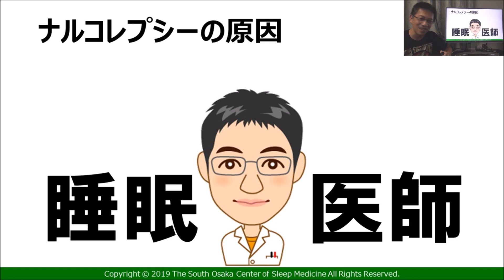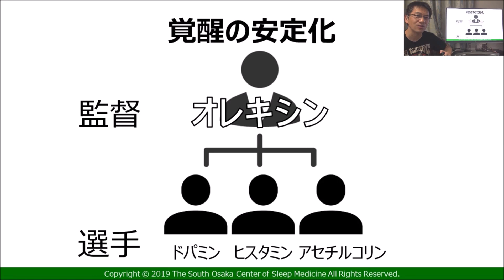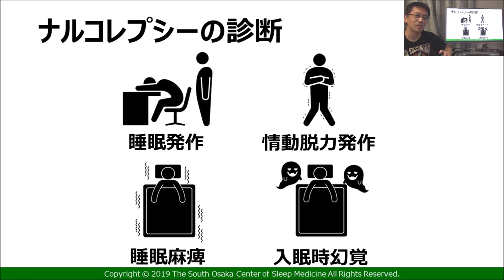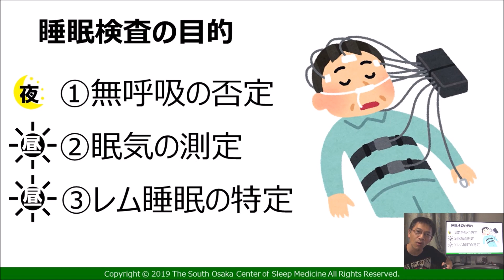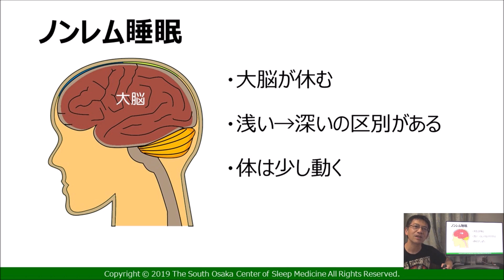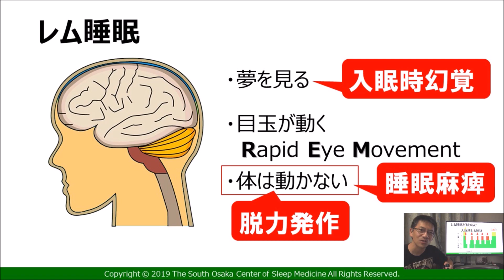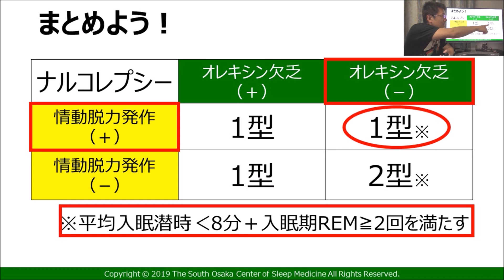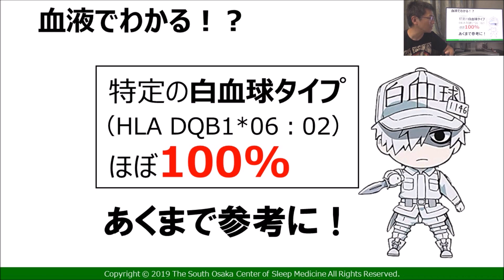【睡眠】ナルコレプシーの原因と診断法を宇宙一わかりやすく解説 ナルコレプシー大全Part ２／３【講演】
大阪の睡眠専門医・あつみまさひこによるナルコレプシーの講演・解説動画
ナルコレプシー徹底解説シリーズ動画です。
①オレキシンは覚醒物質の監督役（1：45）。
②オレキシンの脳で怒っていること（4：32）。
③昼の睡眠検査（反復睡眠潜時試験：MSLT）は何を見ているのか？（7：42）。

ナルコレプシー大全シリーズの他動画
【睡眠】あなたの知らないナルコレプシーの症状 ナルコレプシー大全Part１／３【講演】

【睡眠】ナルコレプシーの治療 現在と未来 ナルコレプシー大全Part 3／３【講演】

ナルコレプシー,
ナルコレプシー 症状,
ナルコレプシー 治療,
過眠症,
過眠症 治し方,
眠気,
眠気 覚める,
眠気 覚まし,
眠気 抑える,
睡眠薬,
睡眠時間,
睡眠障害,
睡眠,
オレキシン,
居眠り,
睡眠発作,
睡眠 医療,
ひこちゃんねる